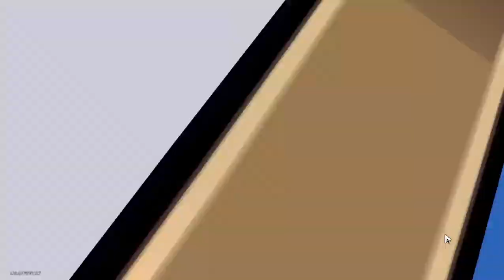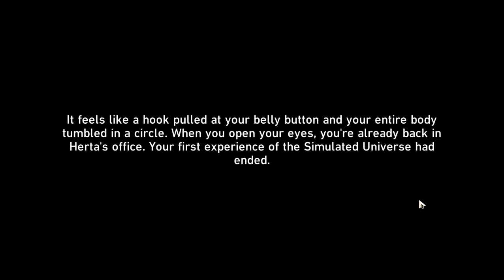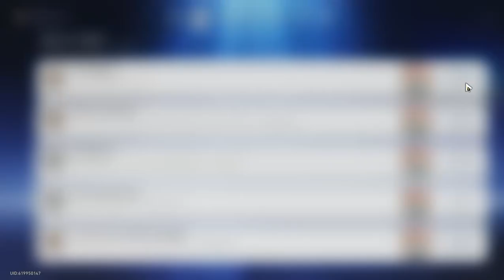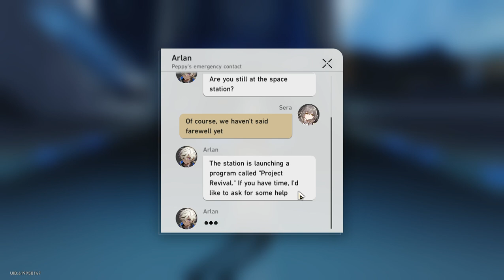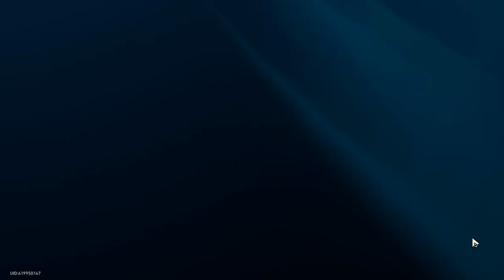Honkai Star Rail ep 3